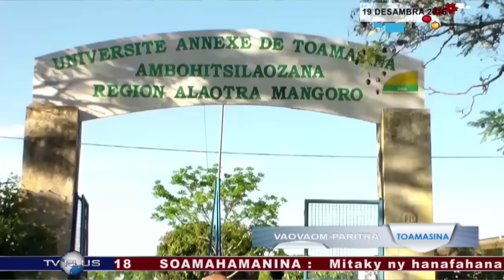VAOVAOM PARITRA DU 19 DECEMBRE 2016 BY TV PLUS MADAGASCAR